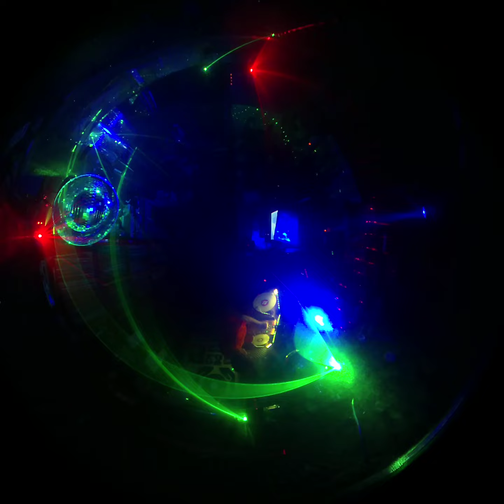Liquidsicious - GOA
△ Genre: GOA △
△ SUPERVISION: Technik 360C△
2022